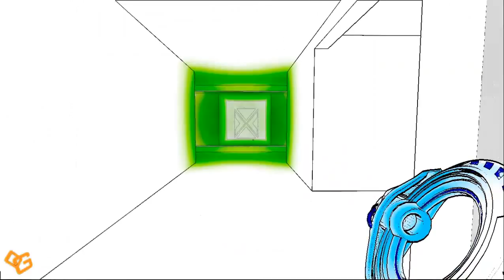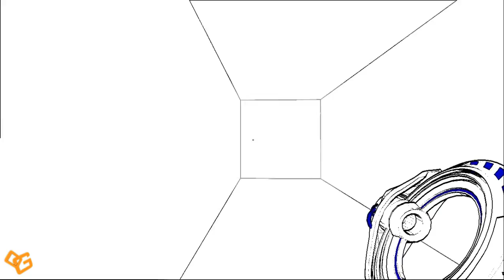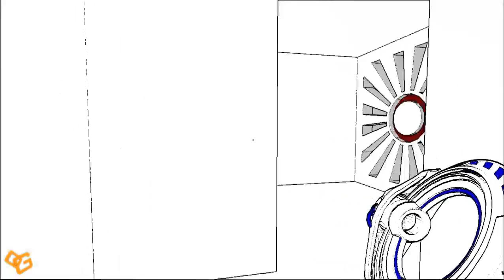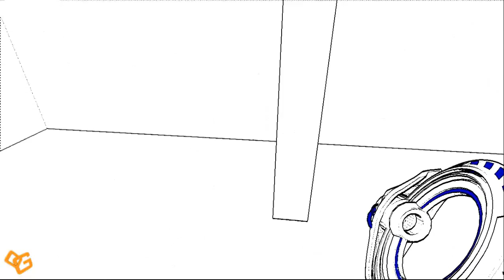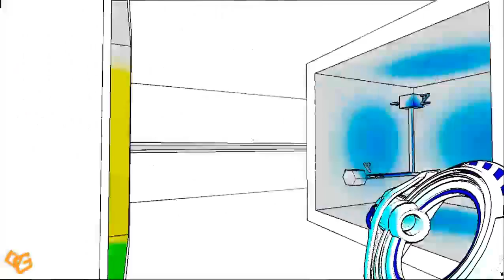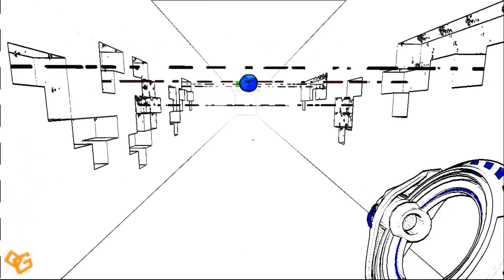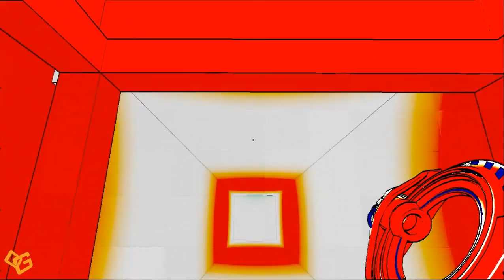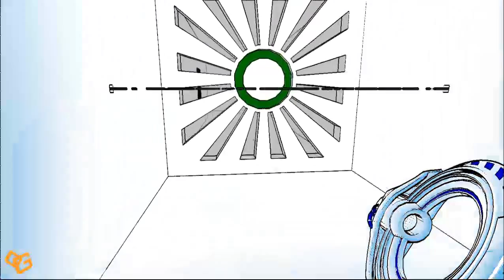Let's Play | Antichamber | Perte de temps #3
►Antichamber est un puzzle-game dans lequel le joueur se retrouve piégé dans un labyrinthe aux couleurs psychédéliques et doit résoudre des énigmes pour progresser de salle en salle et trouver la sortie.